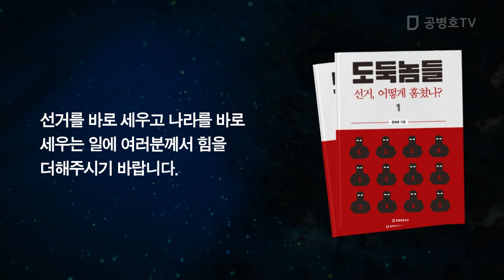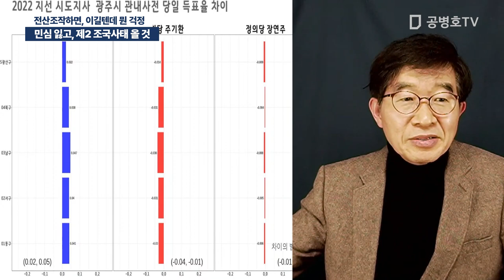민심 잃고, 제2 조국사태 올 것 / 비명계 우려, 걱정할 것 없어 / 전산조작하면, 이길텐데 뭔 걱정 [공병호TV]